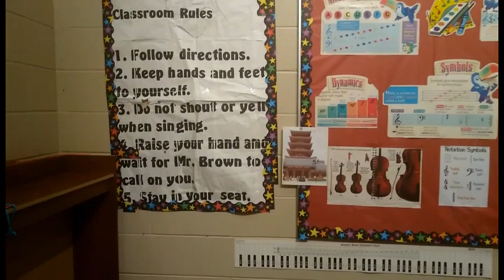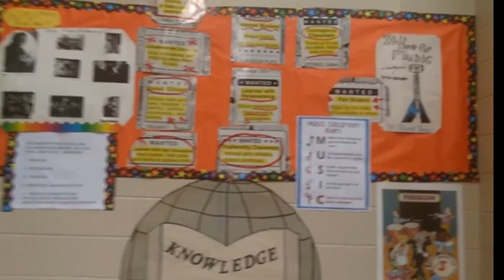Show Me Some Respect - Song version 2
Galloway Elementary School Music  will perform original
arrangement of "Show Me Some Respect" written by Teresa Jennings, arranged by Richard Jess Brown, Jr, music teacher.